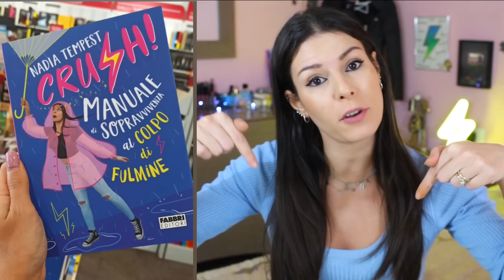MEGA SHOPPING INDOSSATO 🛍 HO FATTO DANNI 🤦🏻‍♀️ 💸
🔥IL MIO LIBRO

Ecco tutto lo shopping che ho fatto in questi giorni su Asos. Pantaloni, blazer e maglie 🛍 Ho indossato tutto in questo try on haul. E, in più, la mia nuova palette di ombretti di Mesauda Rock Romance 💄